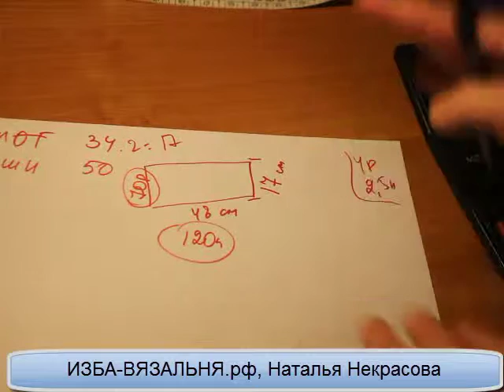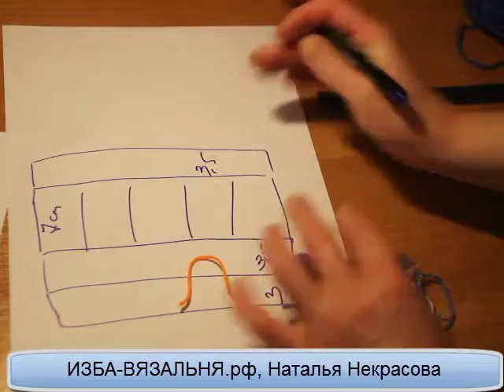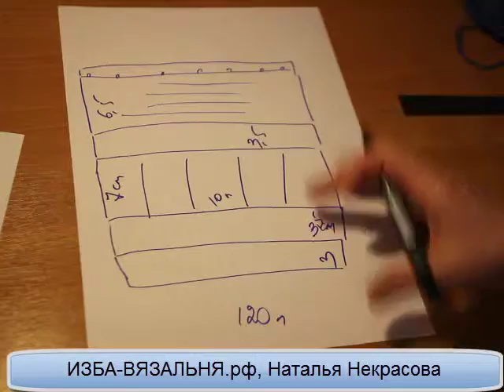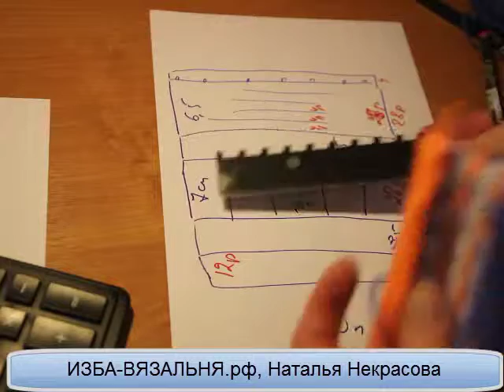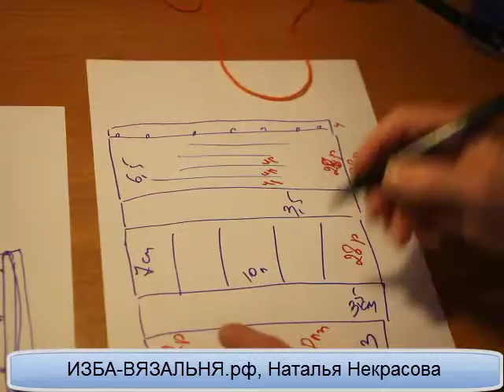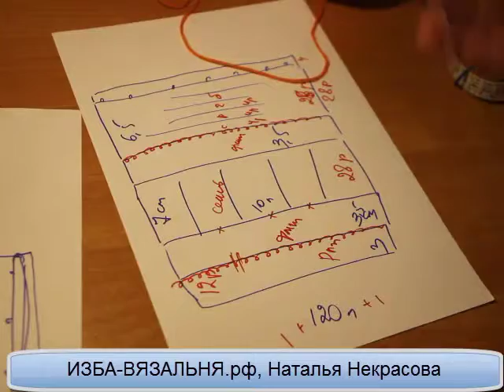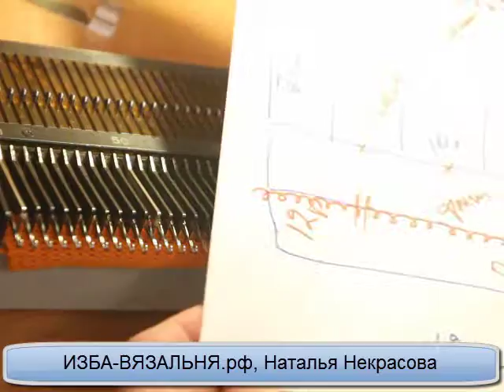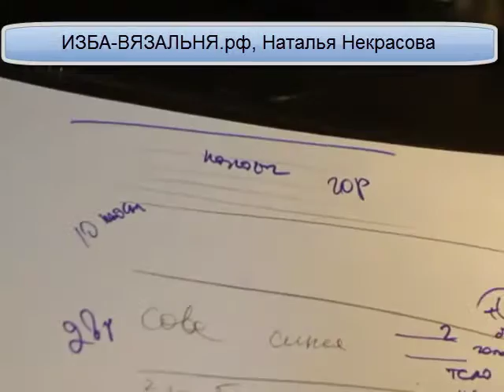Вязаная шапка-повязка с совами⚡Оригинальная шапка-снуд машинное вязание для начинающих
💢Открытые плейлисты:💢

Мы предлагаем:
- Обучение с нуля новичков он-лайн на любых вязальных машинах: